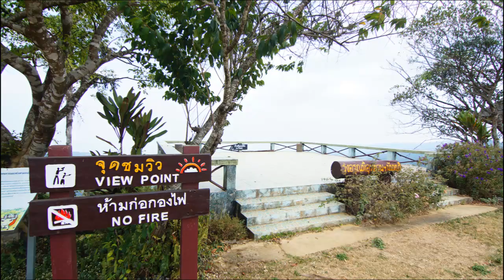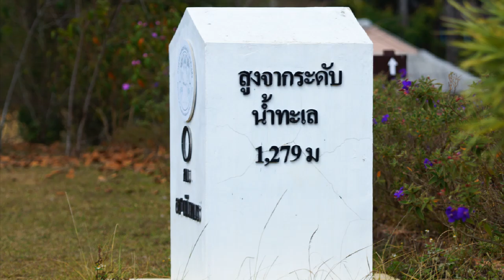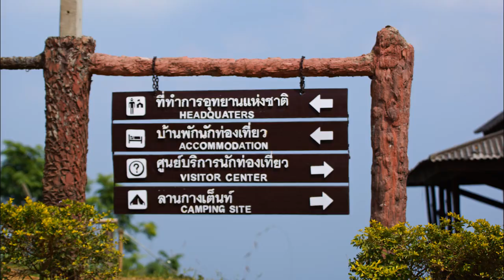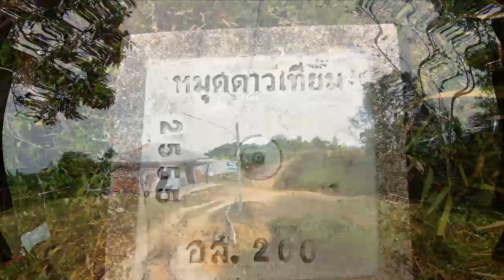อุทยานแห่งชาตินันทบุรี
อุทยานแห่งชาตินันทบุรี  ครอบคลุมท้องที่อำเภอท่าวังผา อำเภอเมือง อำเภอบ้านหลวง จังหวัดน่าน มีสภาพป่าทรัพยากรธรรมชาติที่สมบูรณ์ มีความหลากหลายทางชีวภาพ รวมพื้นที่ทังหมดประมาณ ๕๔๘,๑๒๕ ไร่หรือ ๘๗๗ ตารางกิโลเมตร พื้นที่แห่งนี้อดีตเคยเป็นจุดยุทธศาสตร์ที่สำคัญแห่งหนึ่ง ซึ่งอยู่ภายใต้อิทธิพลของพรรคคอมมิวนิสต์แห่งประเทศไทย มีการต่อสู้ระหว่างเจ้าหน้าที่ของรัฐกับผู้ก่อการร้ายคอมมิวนิสต์ (ผกค.) อย่างรุนแรง เกิดความเสียหายทั้งชีวิตและทรัพย์สินอย่างมากมายดังปรากฎในสมรภูมิรบที่ลือลั่นในอดีตภายใต้ชื่อว่า "ยุทธภูมิที่ดอยผาจิ"